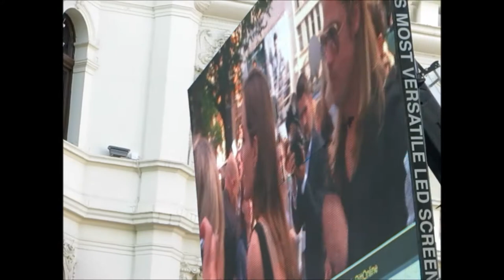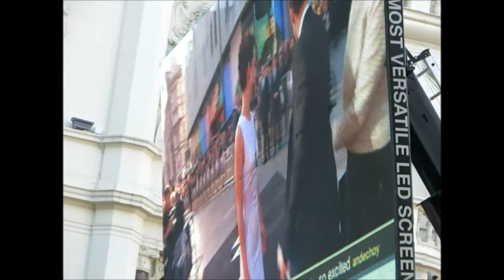Angelina Jolie smiling & taking pictures with fans - World War Z premiere